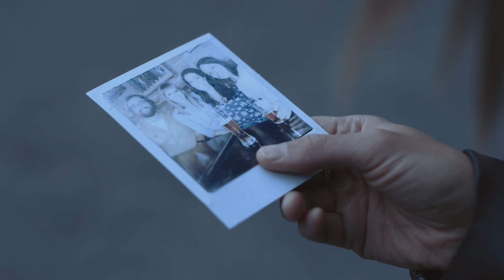Lauren Mann - New Beginning (OFFICIAL MUSIC VIDEO)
Directed, filmed & edited by: Cole & Lydia Bennett of Portage Creative